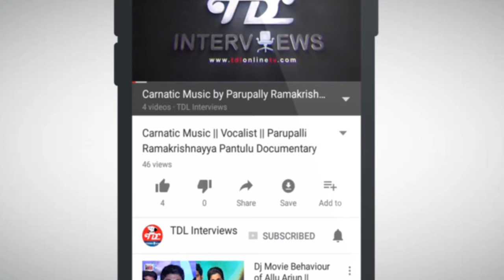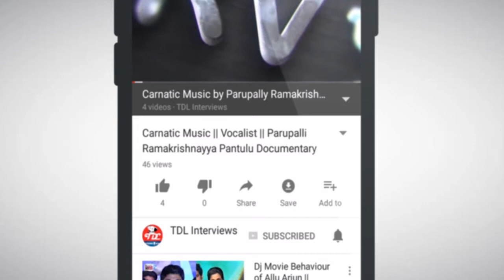Padma shri. Nataraja Ramakrishna Interview || Part 6 || Andhra Natyam || Kuchipudi || Perini Lasyam